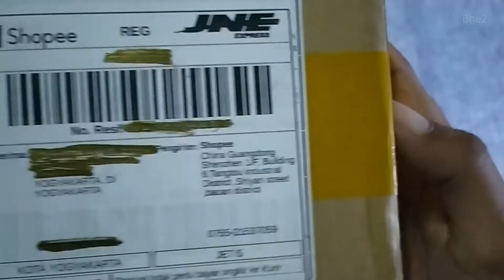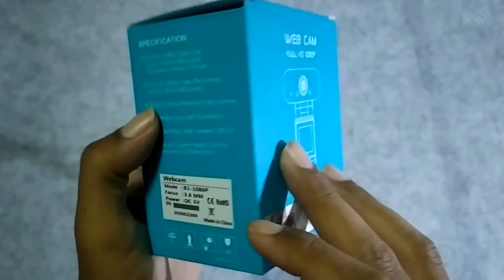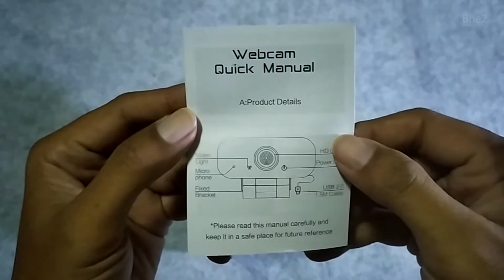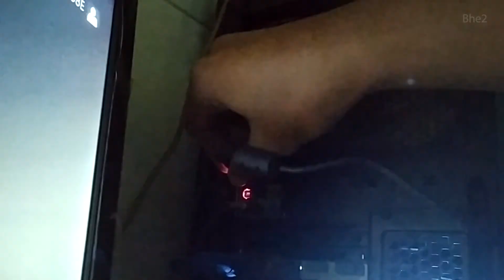Unboxing 04 - Lampu + Webcam B1-1080P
Semoga video ini dapat memberi gambaran untuk teman-teman yang ingin membeli lampu T5 4W dan